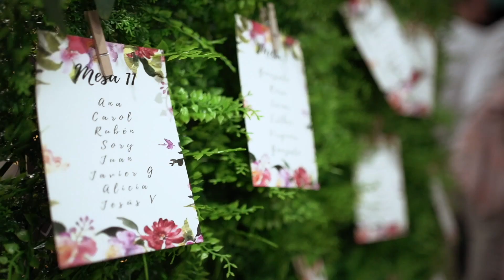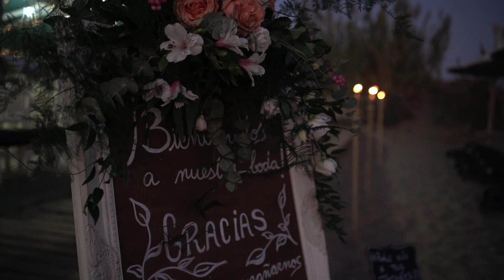Boda Virginia y Gonzalo. Aquí te Quiero ver. Marbella